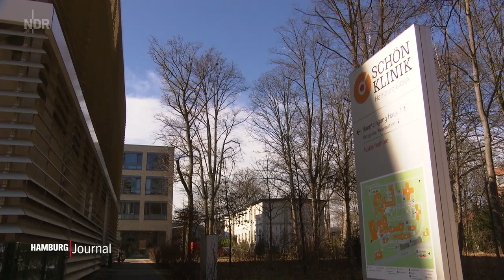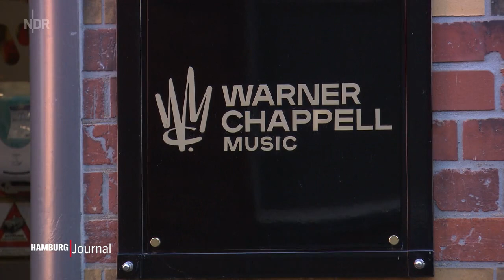Warner Music will Gebühren für Jerusalema Dance Challenge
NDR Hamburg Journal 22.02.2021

In der Corona-Zeit haben Krankenhäuser, Feuerwehren und Sicherheitskräfte Tanz-Videos zu dem Sommerhit veröffentlicht.